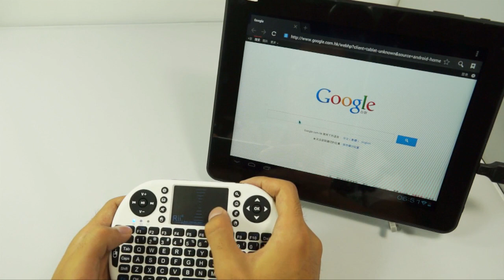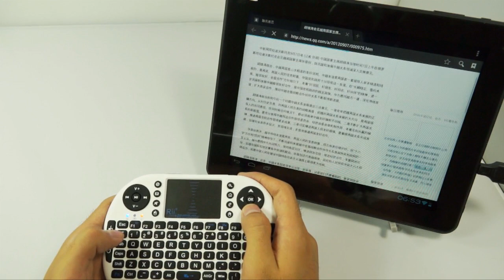Rii Mini i8 Wireless 92-Key QWERTY Keyboard for PC/Tablet/Andriod TV Box/Xbox360/PS3/HTPC/IPTV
It works for PC, Pad, Cell phone, Google Andriod TV Box, Xbox360/PS3, HTPC/IPTV etc devices. For people who want to watch internet TV on their standard TV, via broadband and a PC, like NBC ABC,FOX and IPTV, by using this wireless mini combo, can sit and select viewing pleasures without walking to computer to change channels or scroll through options.
Check it out for complete specs please.